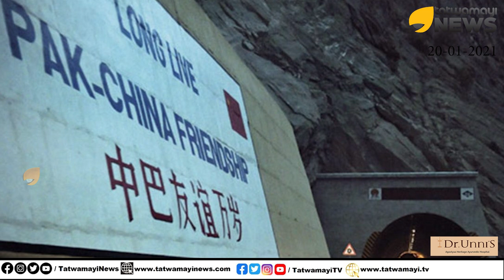പാക്കിസ്ഥാനെ ചൈന വിഴുങ്ങിത്തീരാറായി സർവ്വതും, അടിയറ വെച്ച് കീഴടങ്ങും | CHINA SWALLOWED PAKISTAN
പാക്കിസ്ഥാനെ ചൈന വിഴുങ്ങിത്തീരാറായി സർവ്വതും, അടിയറ വെച്ച് കീഴടങ്ങും, അല്ലാതെ എന്ത് ചെയ്യാൻ | CHINA SWALLOWED PAKISTAN